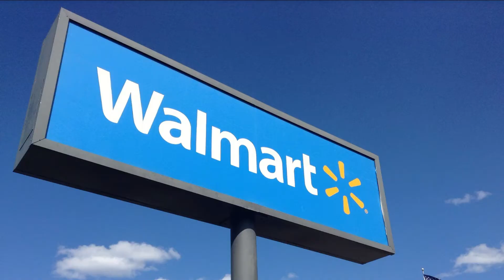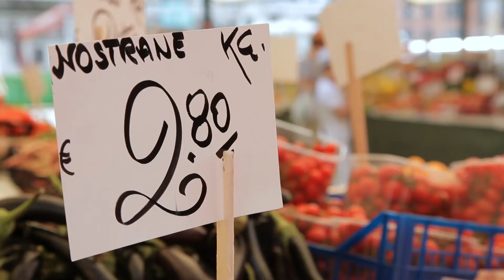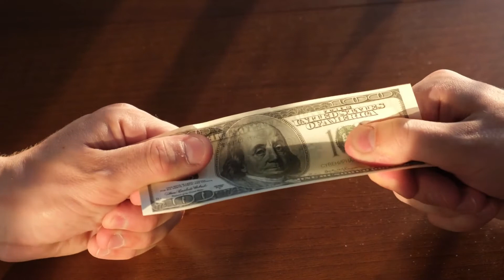Walmart Founder Sam Walton Was Told - "He Is Not Cut Out For Retail"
Walmart has dedicated itself to make a difference in the lives of its customers since its first store in 1962 in Rogers, Arkansas.

➡️  Walmart's vision was to provide their customer with the cheapest groceries.
➡️   Walmart today provides a great selection of online electronics, baby, video games & much more.
➡️  The founder of Walmart, Sam's story shows that having a vision is the first step into shaping your life, he wanted his customers to save money and live a better life.

In today's episode, we will discuss the founder of Walmart, Sam Walton

💬 Let us know your thoughts on Walmart in the Comments

🎼 Music Credits 🎼

Narration by Millian Quinteros